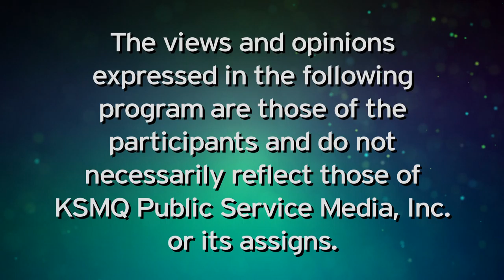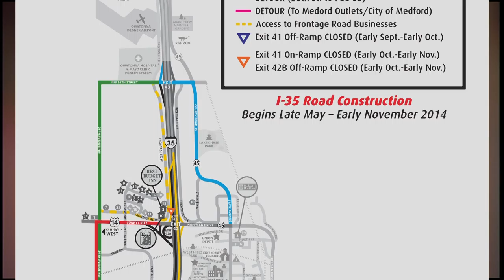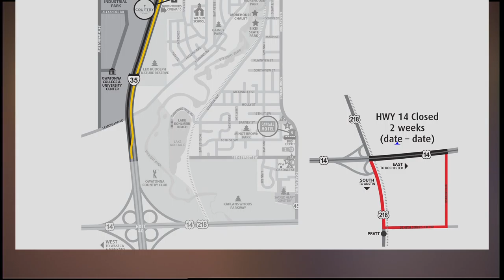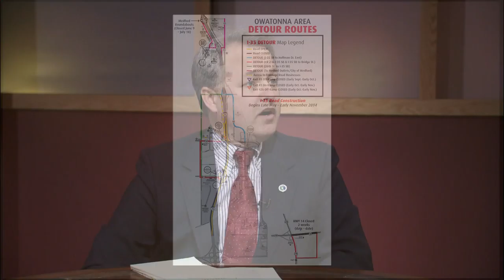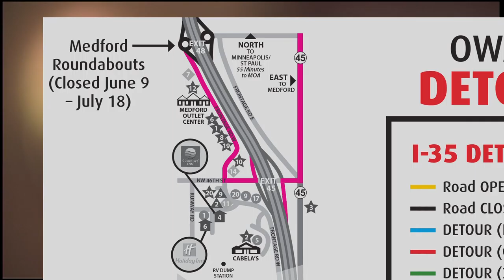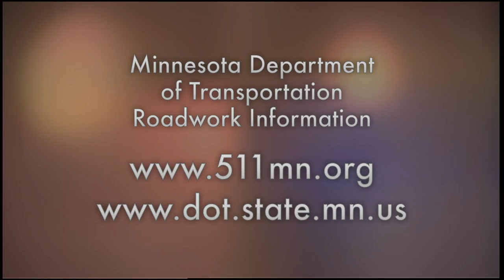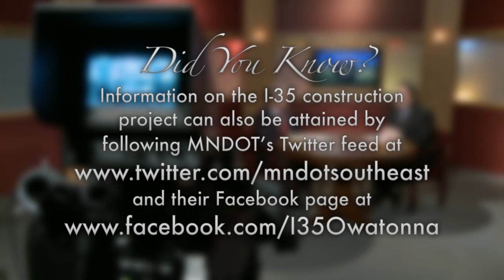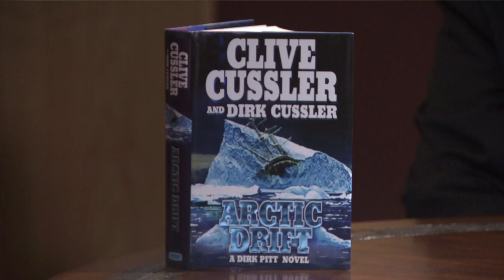KSMQ's "On Q" Episode 207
On the next episode of On Q, Host Eric Olson talks with Mike Dougherty from MNDOT regarding highway construction projects affecting southern Minnesota.  Courtney Wyant shares the interesting content of a new science-based reading club at the Austin Public Library and Steve Kime encourages us to get out and bike!